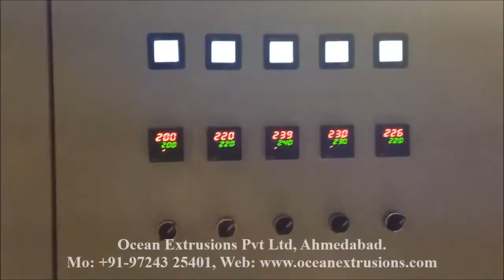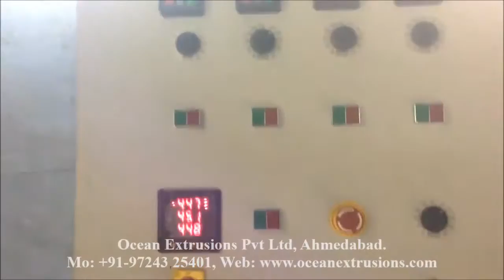Carry Bag Making Machine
Plastic Carry Bag Making Machine
Shopping Bag Making Machine
Plastic Blown Film Machine India
Two Layer ABA Blown Film Machine
Plastic Extrusion Film Machine
Extrusion Film Machine
Plastic Blown Film Machine
Plastic Extrusion Machine
Extrusion Machine Manufacturer
Plastic Extrusion Blown Film Machine
Extruison Machinery Manufacturer India
Plastic Blown Machine

Features:
High efficiency
Smooth performance

Applications:
Stretch Film
Shrink Film
Lamination Film
Biodegradable Film
Wire Material:  Copper, Aluminium